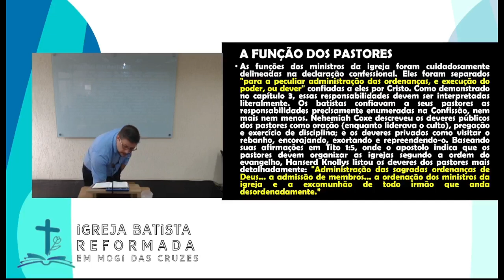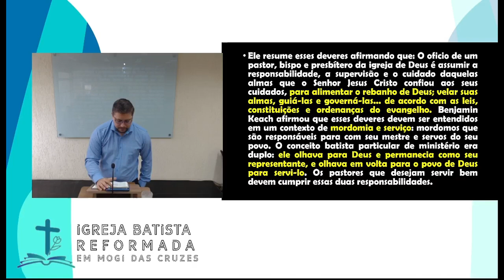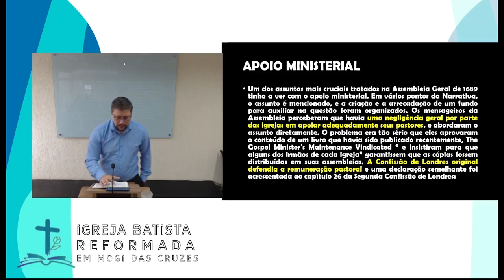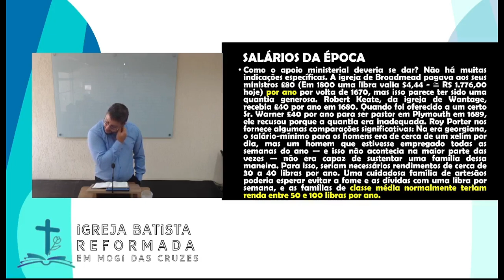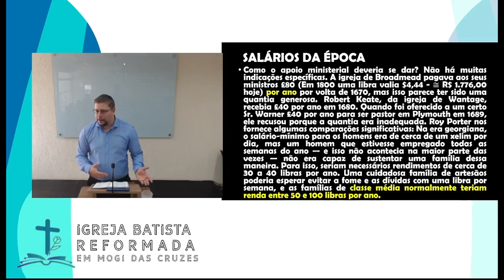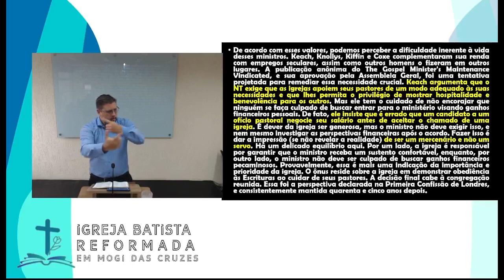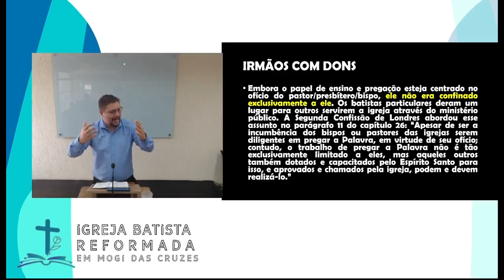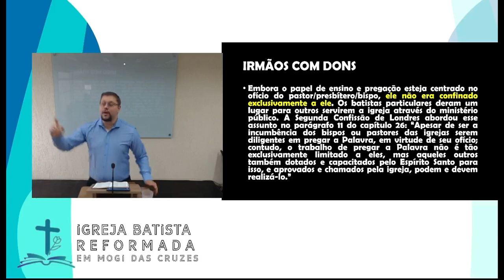O Surgimento e desenvolvimento das Igrejas Batistas Particulares. Capítulo 4 Parte 4.